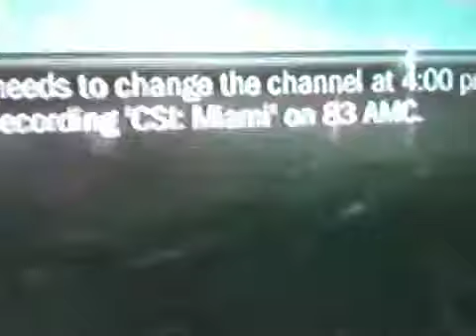Hurricane Isaac strengthens as it takes aim at gulf coast.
This is an enormous hurricane, do not let category 1 or category 2 status fool you. The cat is not the thing to worry about, the surge along with up to 20 inches of rain over an extended period up to 36 hours will create mass destruction. Please evacuate now. Tornado warnings are in effect as well